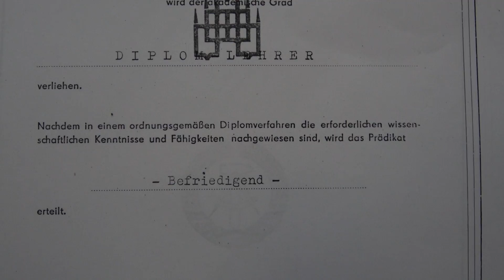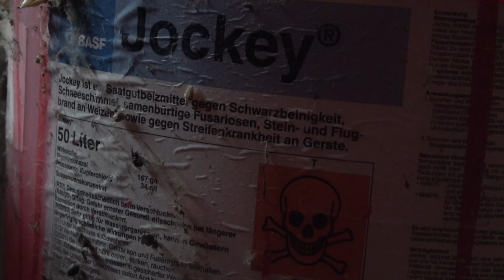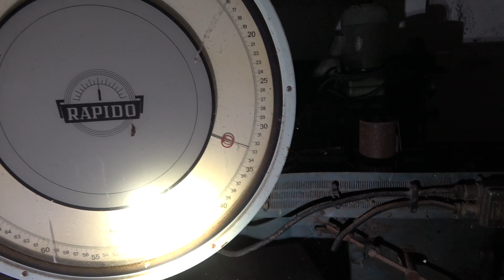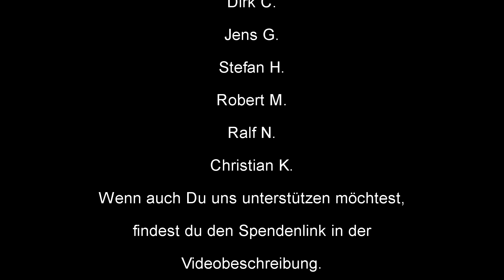Fahrzeugfriedhof gefunden? 😮 / Alles noch da / S05E12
In einer ländlichen Gegend fanden wir ein hoch interessantes Gelände. Etliche Fahrzeuge und Maschinen liegen dort im Dornröschenschlaf und sind sich selbst überlassen. Doch was hat es mit diesem Gelände auf sich?

Anmerkung: Als Dankeschön werden alle Unterstützer in den nächsten Videos im Abspann erwähnt.

*** Unsere Ausrüstung***
Taschenlampe 1
Taschenlampe 2
Taschenlampe 3